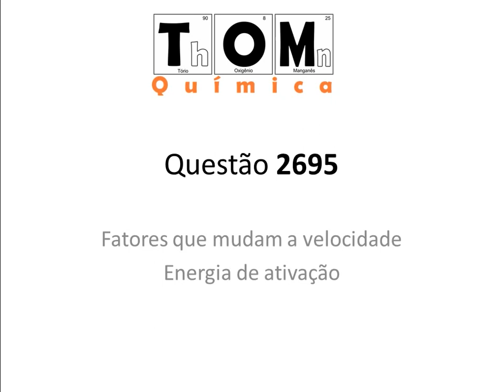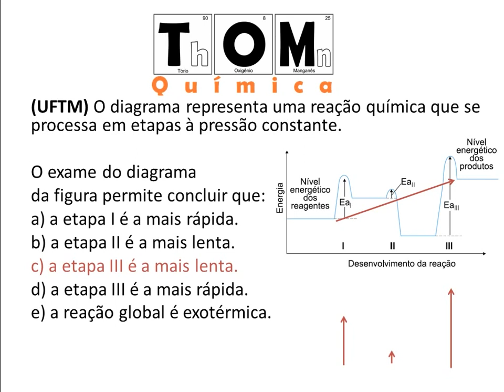Questão 2695 - Energia de ativação e velocidade da reação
2695 - (UFTM) O diagrama representa uma reação química que se processa em etapas à pressão constante.
O exame do diagrama
da figura permite concluir que:
a) a etapa I é a mais rápida.
b) a etapa II é a mais lenta.
c) a etapa III é a mais lenta.
d) a etapa III é a mais rápida.
e) a reação global é exotérmica.